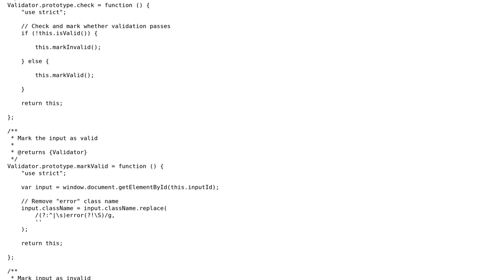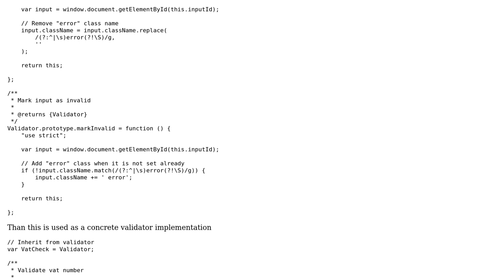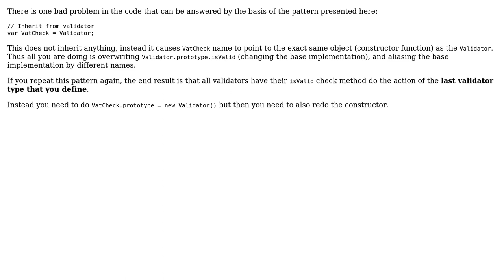Emulating class extending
With thanks & praise to God, and with thanks to the many people who have made this project possible! | Content (except music & images) licensed under CC BY-SA | Music | Images & others | With thanks to user sjonniesjon user rolfl user Antti Haapala and the Stack Exchange Network Trademarks are property of their respective owners. You are responsible for your own actions.